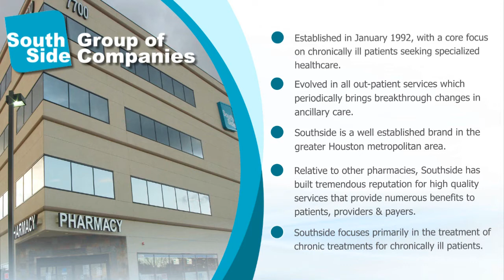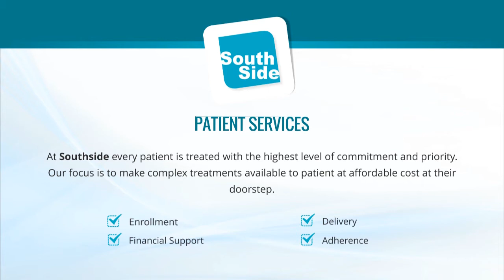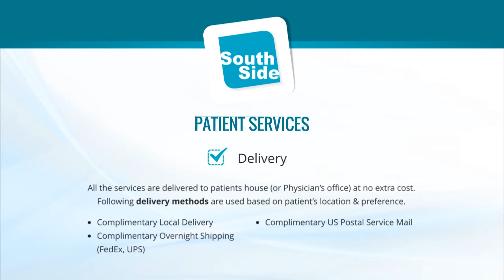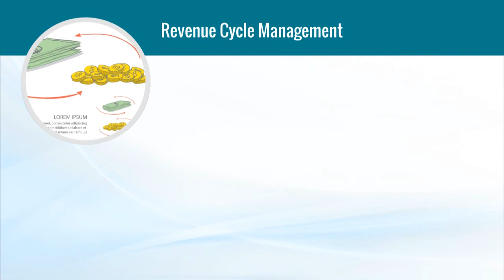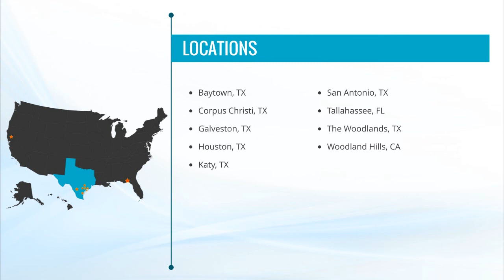Southside Pharmacy Video